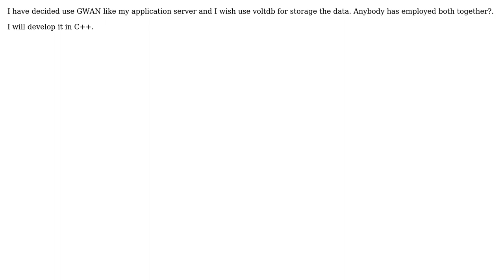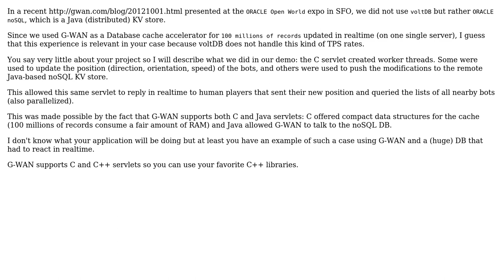Voltdb + gwan with c++ (2 Solutions!!)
Voltdb + gwan with c++

With thanks & praise to God, and with thanks to the many people who have made this project possible! | Content (except music & images) licensed under CC BY-SA | Music | Images & others | With thanks to user user1778302 user Gil user BenjaminBallard and the Stack Exchange Network Trademarks are property of their respective owners. You are responsible for your own actions.